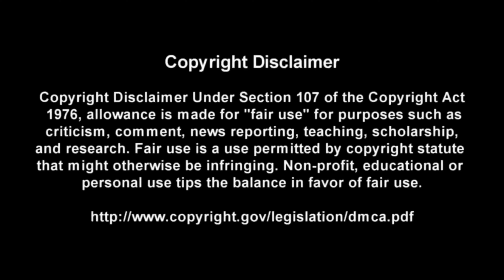Nobody's Fault But Mine - Led Zeppelin - Guitar + Bass TABS Lesson (Rewind)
This is a practice tool I put together With the help of Songsterr to help My fellow DadRockers  learn the main guitar parts for  Nobody's Fault But Mine by Led Zeppelin

Intro: (0:00)
Video: (0:37)